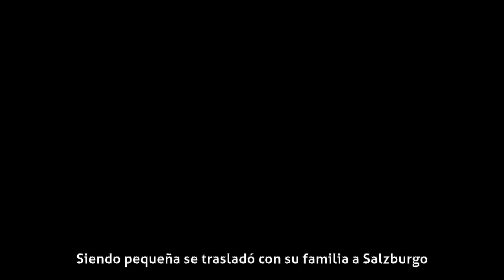Nicole Neumann - Infancia